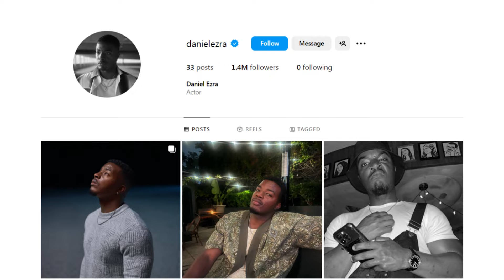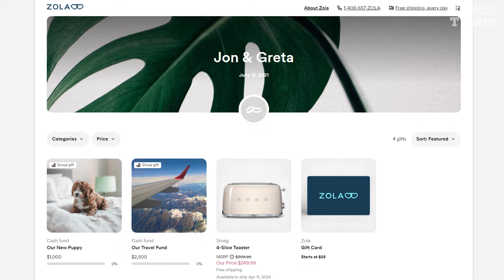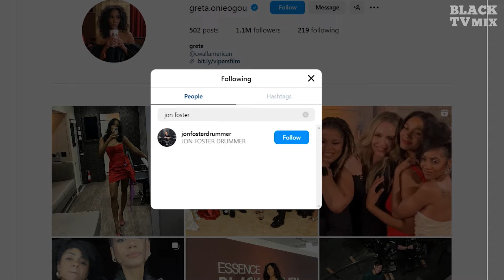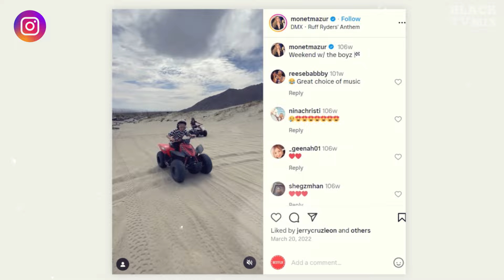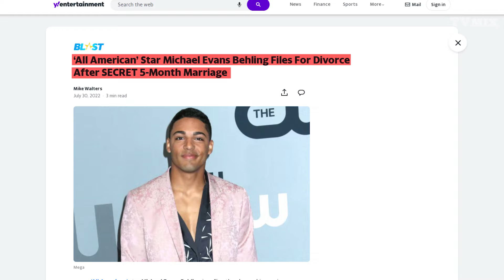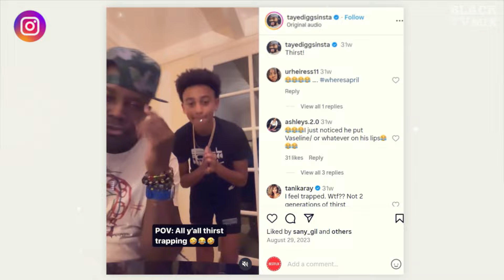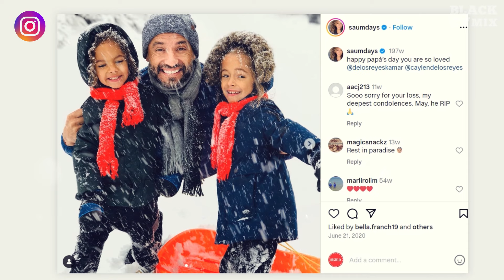ALL AMERICAN Real-Life Partners 2024 ❤️ Greta Onieogou Secret Husband, Bre-Z Breakup, Daniel Ezra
ALL AMERICAN cast real-life couples 2024:
0:00 Daniel Ezra, who plays Spencer James
1:17 Greta Onieogou, who plays Layla
2:38 Samantha Logan, who plays Olivia Baker
3:46 Monét Mazur, who plays Laura Fine-Baker
4:26 Michael Evans Behling, who plays Jordan Baker
5:17 Cody Christian, who plays Asher
6:07 Bre-Z, who plays Tamia Coop
7:06 Taye Diggs, who plays Billy Baker
8:03 Kamar de los Reyes, who played Coach Montes
8:35 Karimah Westbrook, who plays Grace James